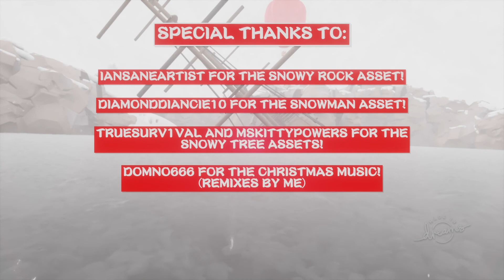Dreams Cold Conundrum (FPS) By Intrattackout PS4 PRO